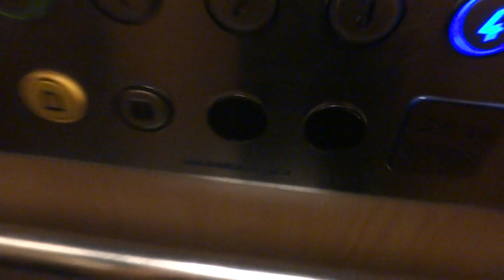old ASEA (mod. by: Hissen AB) traction elevator @ Inedalsgatan 8, Stockholm, Sweden.